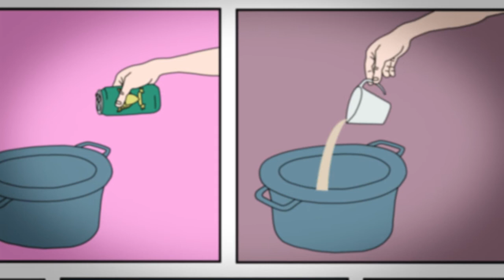Världens bästa chili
Erik Hörnfeldts gamla recept på no-bean chili har varit populärt bland mina vänner ett på sista tiden. Det beror säkert på en kombination av köttrenden som sveper över landet och en undertryckt längtan efter korkad grabbighet.

Receptet publicerades i Expressen på 80-talet och har nått en viss kultstatus. Det sägs bygga på ett recept ur en bok av Francis X Tolbert, men Hörnfeldt tog sig säkert en del friheter.

Tequilan, som ska hällas i strupen istället för kokkärlet, kan vara ett exempel på det.

Illustration: Pontus Karlsson
Animation: Hanna Gustavsson, Sara Larsson, Alexander Zovic

Erik Hörnfeldt old recipe for no-bean chili has been popular among my friends a recently. It is propably due to a combination of the meat trend sweeping the country and a repressed desire for stupid guy stuff.

The recipe was published in Expressen in the 80's and has achieved a certain cult status. It is said to be based on a recipe from a book by Francis X Tolbert, but Hörnfeldt probably took some liberties.

The tequila, to be poured into the throat instead of the pan, may be an example of that.